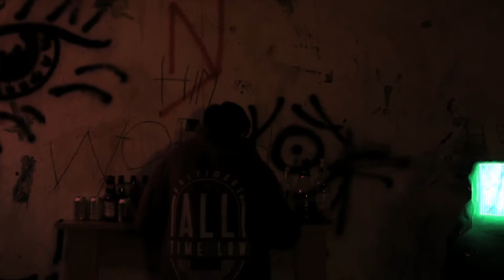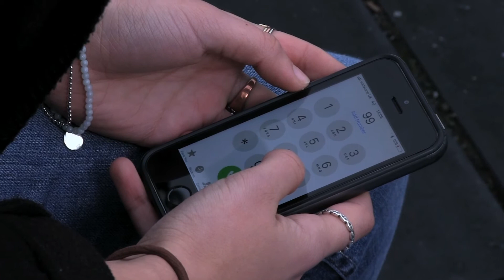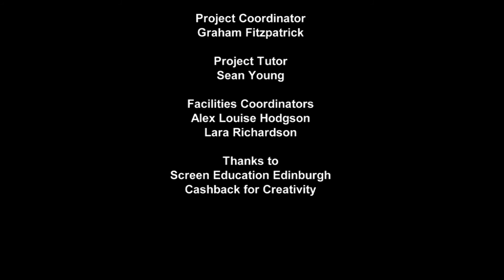The Party | Tomorrows People | 2018